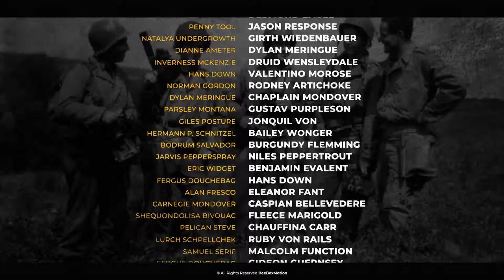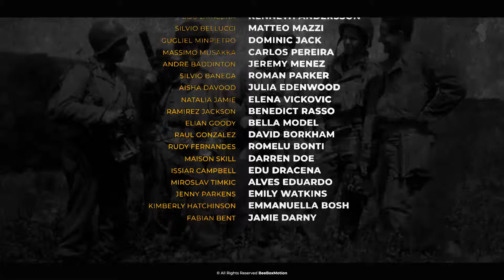War Memories Film Opener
Music is purchased from here: 1.envato.market/QW4Y6
Project features:

    Multi-purpose template
    Modular structure
    No plugins required
    10 Placeholders for video or photo
    10 Placeholders for Text
    Full HD and 4K UHD resolution.